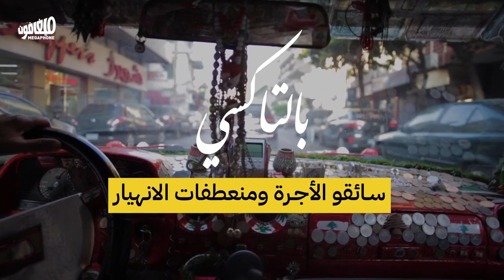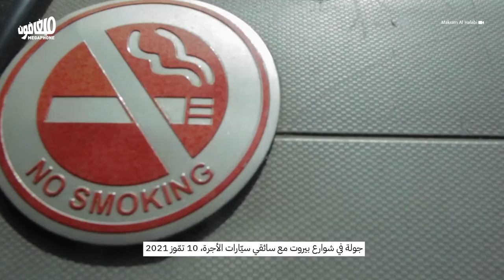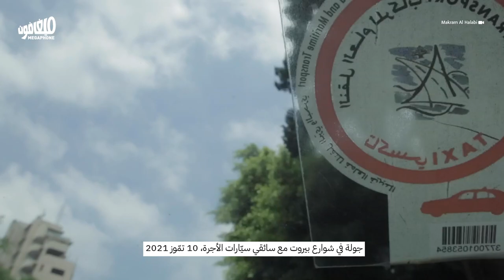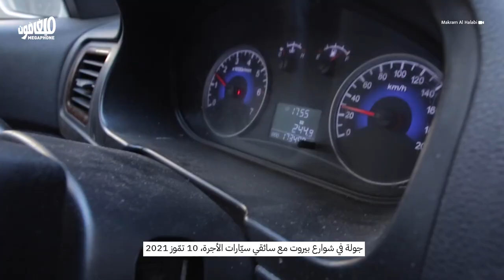In the taxi: cab drivers and the twists-and-turns of collapse | بالتاكسي: سائقو الأجرة والانهيار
سائقو الأُجرة في شوارع بيروت: أزمة بنزين وتسعيرات مختلفة ومكيّفات معطّلة
Taxi drivers in Beirut: Fuel crisis, different prices, and broken-down air-conditioning